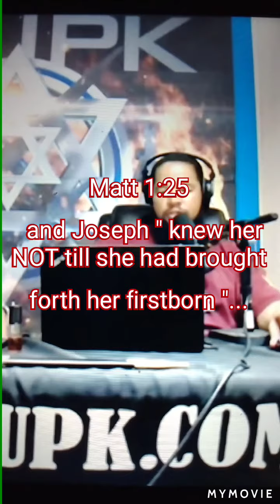BLASPHEMY of ISUPK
It was Sunday and I decided to go grab a Coffee at Dunkin's...I figured why NOT catch a BODY real quick...